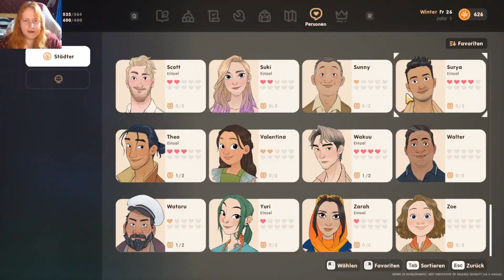LETS PLAY Coral Island #88